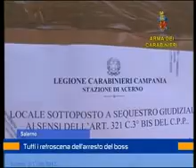ritorno matrone 19 agosto